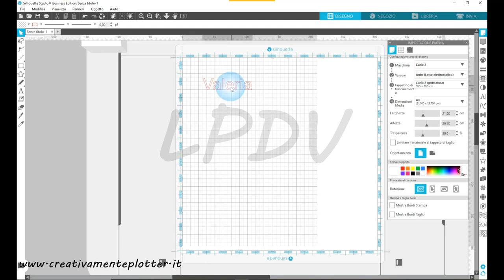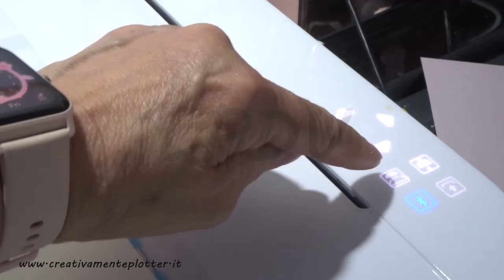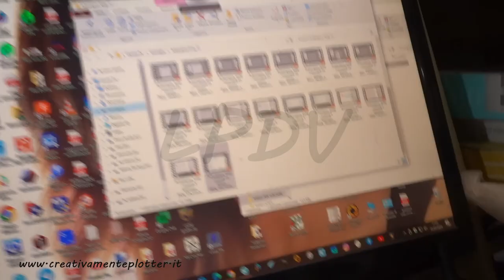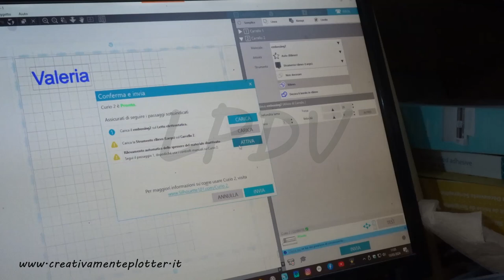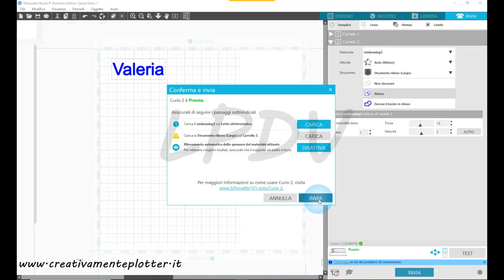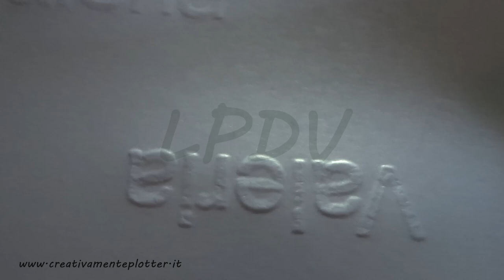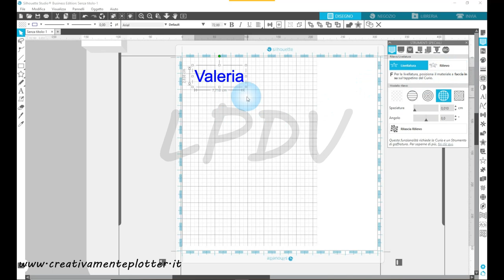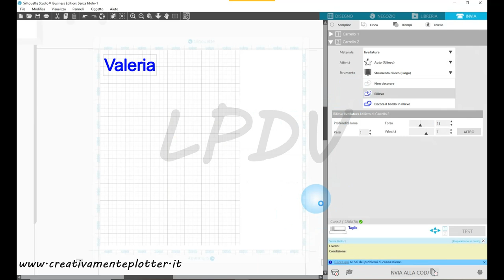Video tutorial embossing con curio 2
In questo video vi faccio vedere come  fa embossing la cuoi 2 e devo dire che e' fenomenale...la trovate qui con tutti i suoi accessori
vi ricordo che questo video e' una collaborazione con il sito creativamenteplotter.it